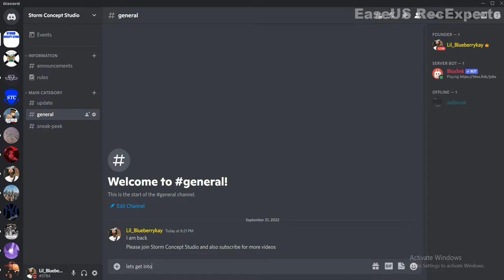Playing Territorial.io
I was bord so i did not know what video so i decided to make a terriotorial.io video

This video is short btw.